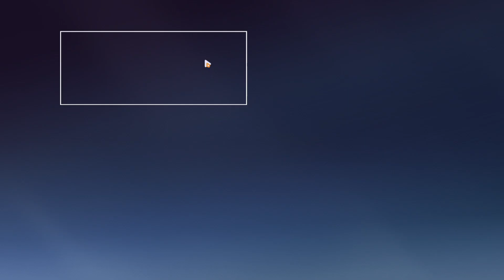[MA] สนามรบความทรงจำ Husk - Existentialism SSS (2024/02/06)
Comment จากสตรีมเมอร์ "ชื่นใจ"
Honkai Impact 3rd เวอร์ชัน 7.2 [จากพิภพบรรจบดาว]
บันทึกเมื่อวันอังคารที่ 6 เดือนกุมภาพันธ์ พ.ศ.2567

Donate ผ่านทาง UID รายได้เข้าเกม สนับสนุนผู้พัฒนาเกม และเป็นกำลังใจให้สตรีมเมอร์
Genshin Impact UID : 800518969 [Server Asia]
Honkai Impact UID : 16707921 [Server SEA]
Honkai Star Rail UID : 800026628 [Server Asia]